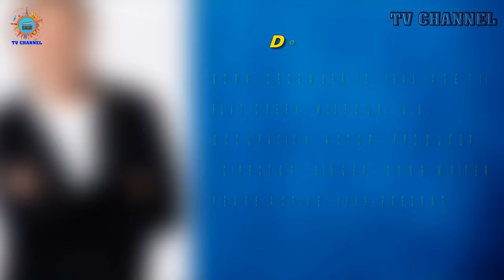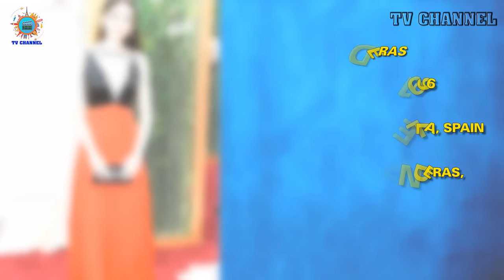Dakota Johnson’s Family - Grandparents, Parents, Siblings and Boyfriend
Source image , video:
Big Show(images)